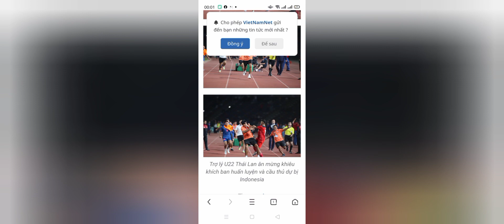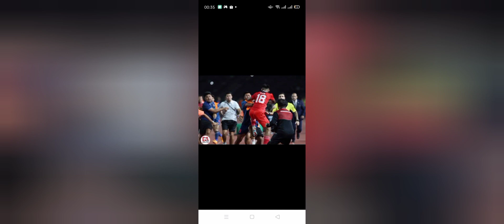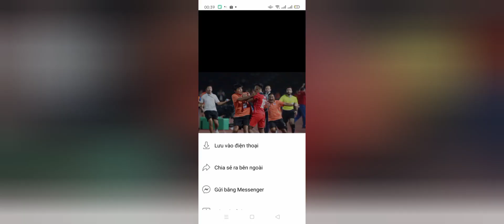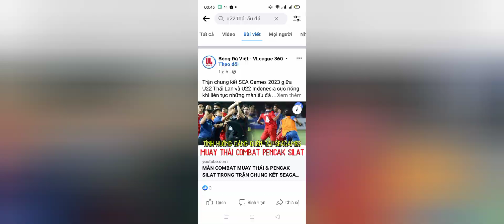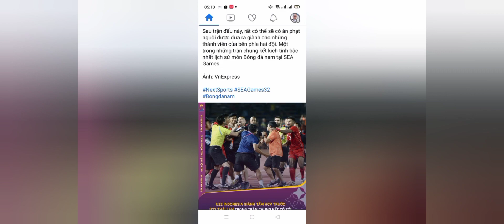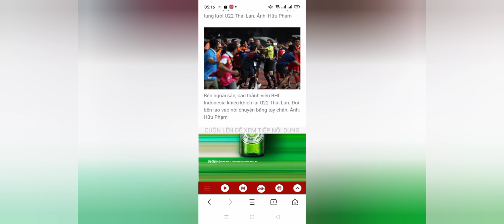PENCAT SILAT VS MUAY THAI IN FOOTBALL